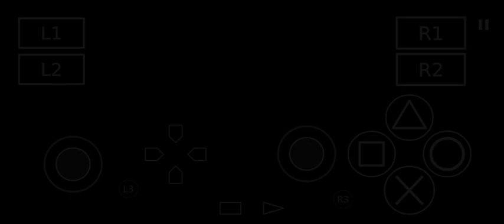Dynasty Warrior 6 - Guan Yu | Musou Mode Stage 6 Battle of Wu Zhang Plains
Cheat use :
- Infinite Health
- Infinite Musou
- Damage ++
- Movement Speed

AetherSX2 android.